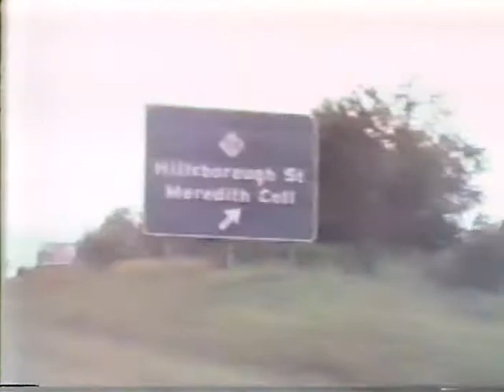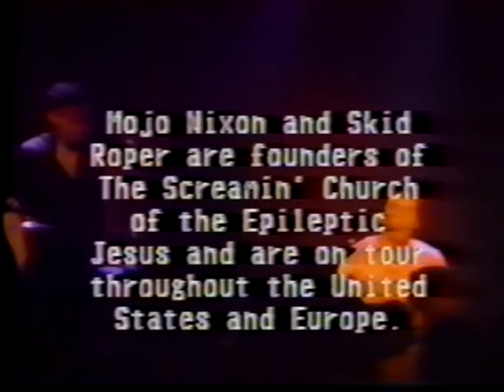Mojo Nixon & Skid Roper / Mushroom Mania -1987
More rarely seen Mojo & Skid footage.  HOOOOOOOO!